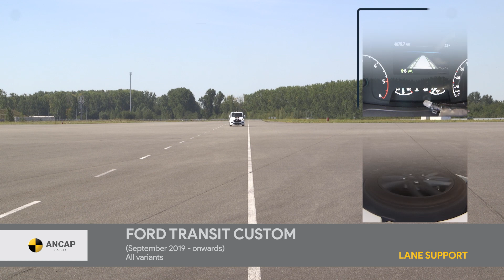ANCAP Commercial Van Safety Comparison 2020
As part of ANCAP’s adoption of common test and rating protocols with Euro NCAP in 2018, performance testing of Safety Assist, or Advanced Driver Assistance Systems (ADAS), was introduced.  These active safety systems work automatically to assist a driver in avoiding or mitigating the effects of a crash.

69 vehicles have been tested and rated by ANCAP since ADAS performance testing was introduced in 2018, yet due to generally longer product cycles for commercial vehicles, and the current scope of the ANCAP safety rating system covering passenger vehicles, SUVs and light commercial vehicles up to a GVM of 3.5 tonne (MA, MB, MC and NA category vehicles), many of the commercial vans currently on the market are unrated or have ANCAP ratings that pre-date the introduction of ADAS testing.

Commercial vans are an important market segment, operating with generally higher levels of exposure (vehicle kilometres travelled) due to their primary goods carrying and commercial use compared with passenger vehicles and people movers.  As a result of the COVID-19 pandemic the use of commercial vans has also increased due to a rise in the home delivery of groceries and other online purchases.

To allow Australian and New Zealand fleet, business and private consumers to make informed purchasing decisions, and to highlight any differences in safety performance across the commercial van market, ANCAP has joined with Euro NCAP to evaluate the availability and performance of ADAS systems of light and medium/heavy commercial vans available across Australasia.